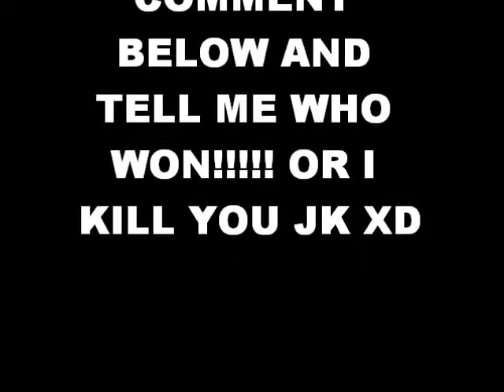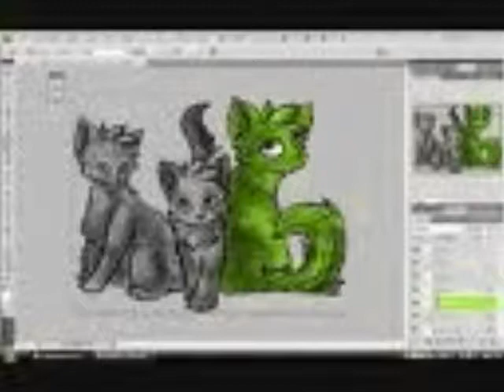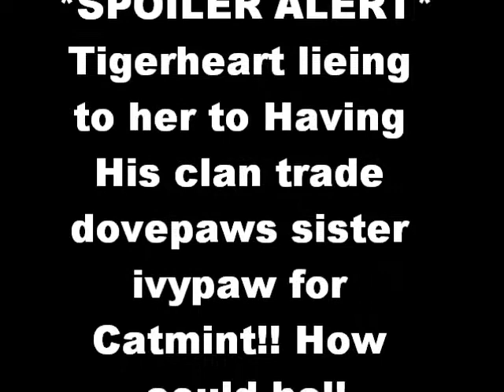Warrior Cats Idol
I spent a lot of time just finding pictures and editing and The freakin lionblaze thing was hard so if i copied someone sorry i got the American idol thing from someone so i give credit to them and Please vote who won and i am sorry for spoilers in the middle of it when Hot and Cold starts